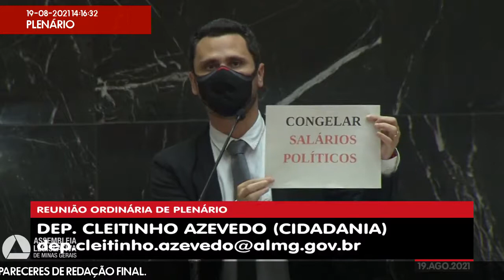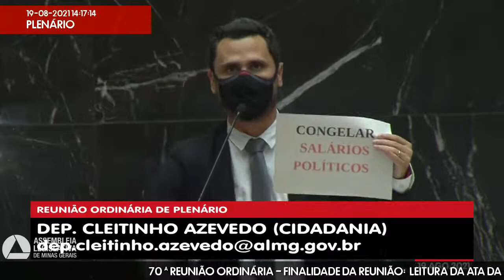19/08/2021 14:00 - 70ª Reunião Ordinária